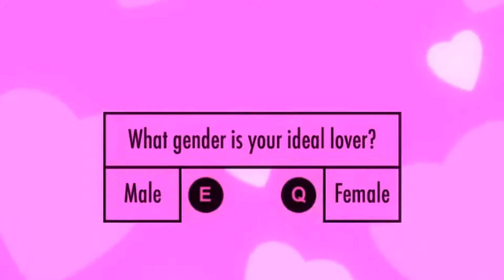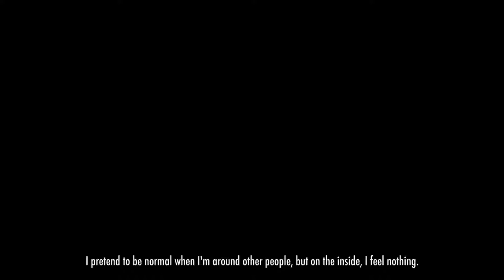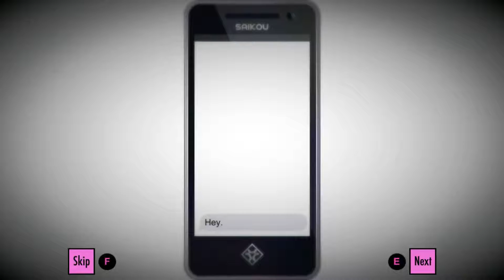LET ME LOVE YOU! | Yandere Simulator #1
I'm just an emo girl who fell in love with her Senpai